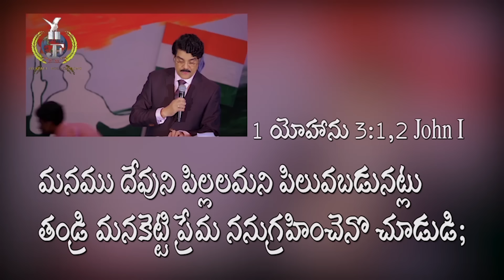LIVE #2161 (15 AUG 2024) మన్నా మనకు | దేవునితో సహవాసం చేయండి | Dr Jayapaul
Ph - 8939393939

Dr Jayapaul